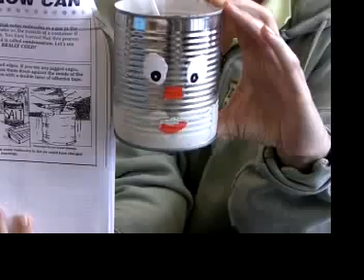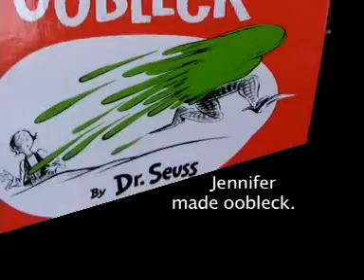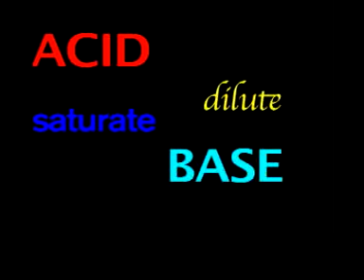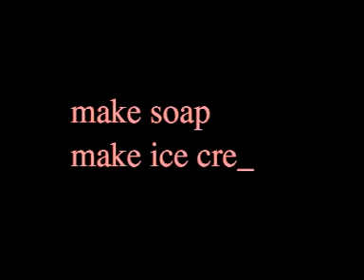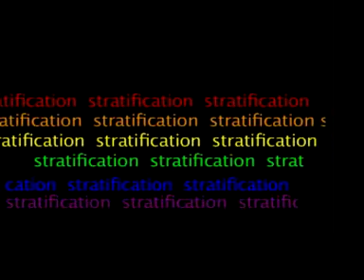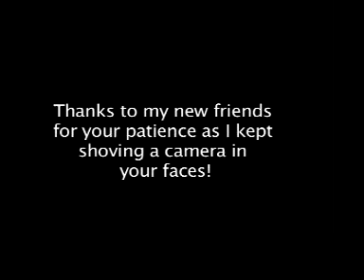Hands-On Science Class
Highlights from a graduate course about teaching hands-on science, taught by Dr. Lyman Rickard of Millersville University